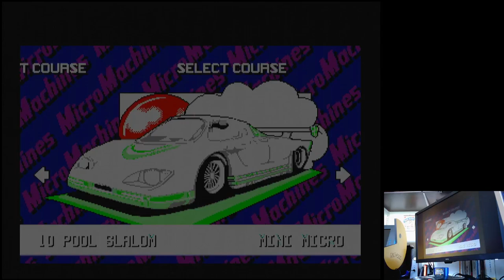Micro Machines 2: Turbo Tournament Crossing Chaos Time Trial 1 Lap Mega Drive Org hardware (PAL)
Crossing Chaos | Time Trial 1 Lap